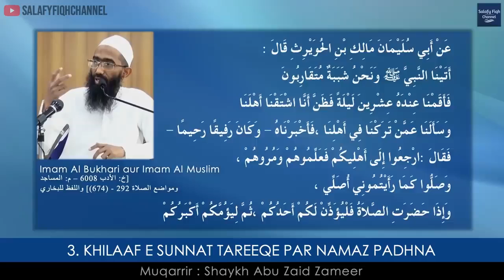Khilaaf e Sunnat Tareeqe Par Namaz Padhna Shaykh Abu Zaid Zameer حفظه الله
Description
This channel is For Knowledge Seeker.  The Main purpose of this Channel is to SPREAD Our Posts / information / Video’s to All from Quran and Saheeh Hadith & Fatwas from well known Salafi Scholars.
This Page Contain Both English & Roman Urdu Articles. The beauty of knowledge is in passing it on, therefore you are welcome to share the posts from this Page.
The Messenger of Allah (ﷺ) said: “One who guides to something good has a reward similar to that of its doer.” [Saheeh Muslim (4665)]
Appreciate your feedback. Barak Allahu Feekum.
By : Servant of Allah. Khilaaf e Sunnat Tareeqe Par Namaz Padhna
Shaykh Abu Zaid Zameer حفظه الله

Series: Namaz me Hone wali galatiyan